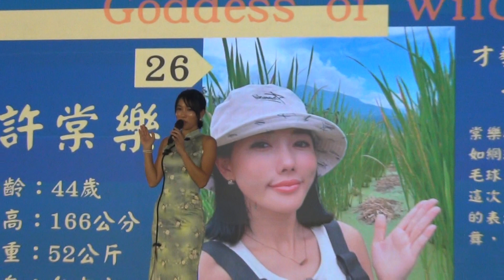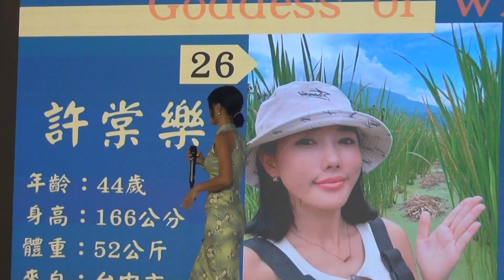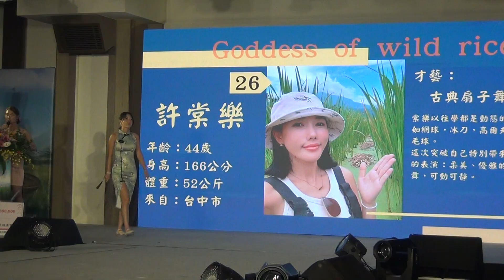2024 09 29 尋找2024茭點女神 埔里美人腿節 美人腿公主選拔 00039 26 許堂樂 最佳台風獎